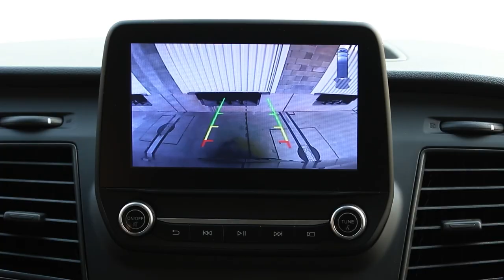Ford Transit 2022 - Cheia de Tecnologia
Ela para sozinha, tem controle de tração e uma lista extensa de equipamentos eletrônicos de série. Conheça a nova Ford Transit.